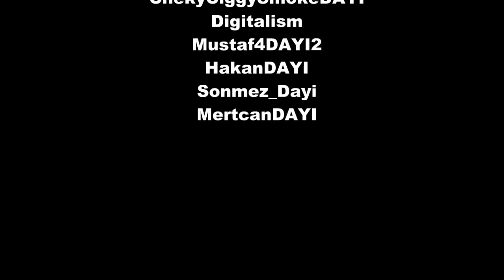SôzSéndêDÂYÎ Vol2 TR-Ko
Saçma Yoruma Kapalı !